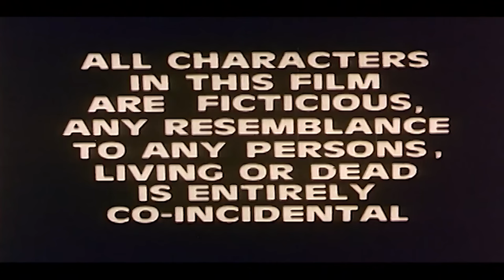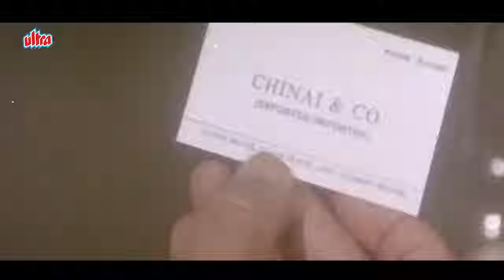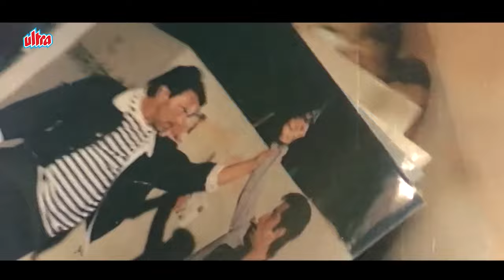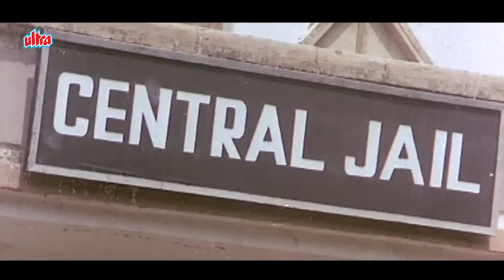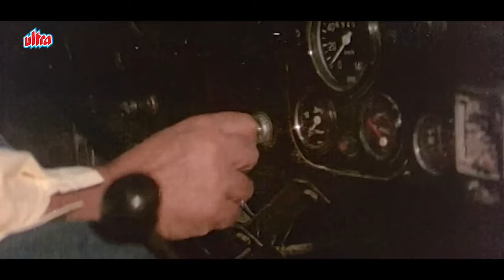Paap Ki Aandhi - पाप की आंधी पूरी मूवी - Full Action Movie - Dharmendra, Aditya Pancholi - HD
Dharma is the local hoodlum in a small town in India, who terrorizes everyone in the town and forces them to pay him "protection money". No police officer has dared to stand in Dharma's way, except for Inspector Dilawar, only to be subsequently subdued and publicly humiliated by Dharma. When drug dealer brothers, Gorakh and Paras, hear about Dharma, they invite him to join them, but Dharma refuses. They decide to teach him a lesson by asking Jaggu to molest his sister, Kamla, which he does, but is severely beaten by Dharma. Kamla is in love with Vijay, and Dharma permits them to get married. Then Dharma is arrested, tried in Court, convicted of assault, and the prosecution main witness is none other than Vijay. An angered Dharma escapes from police custody and brutally rapes Laxmi, Vijay's sister. After the marriage, Vijay is killed at the hands of Jaggu, who is eventually hunted down and killed by Dharma. When Dharma goes to deal with Gorakh and Paras, he is surrounded by the police, arrested, tried in court, and sentenced to prison for life. After 30 years he returns home to find that Laxmi has sired his son, Mangal, who has grown up to be another "Dharma" who is now working for Gorakh and Paras; his sister is widowed, and has a son, CBI Inspector Vikrant - who has been instructed to arrest Mangal - dead or alive.

Movie - Paap Ki Aandhi (1991)
Cast : Dharmendra, Aditya Pancholi, Farha Naaz, Kiran Kumar , Raj Kiran ,Bharat Kapoor, Anajana Mumtaz, Mac Mohan, Shakti Kapoor, Dinesh Hingoo, Raza Marad, Sashi Kiran, Sudhir & Beena Banerjee
Music director: Pyarelal Ramprasad Sharma, Laxmikant Shantaram Kudalka